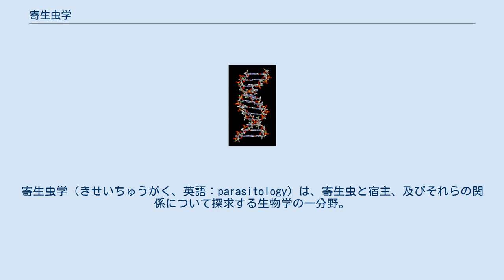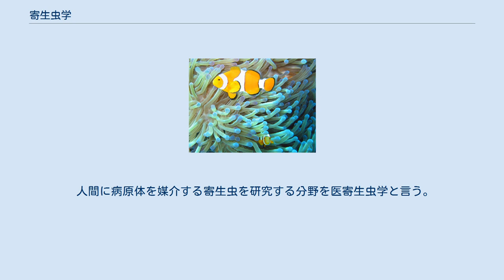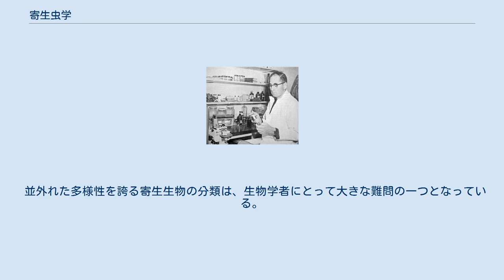寄生虫学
寄生虫学（きせいちゅうがく、英語：parasitology）は、寄生虫と宿主、及びそれらの関係について探求する生物学の一分野。
寄生虫学の対象であるか否かは、生命体や環境では無く、それらの生態で決まる。
細胞生物学、生物情報学、分子生物学、免疫学、遺伝学、生態学などの分野の手法を用いた学際的研究分野である。
 寄生は地球上では最も一般的な生態であり、単純な単細胞生物から複雑な脊椎動物に至るまで、主要な全分類で確認される。
全ての自由生活性の種は自身に独特の寄生虫を持っている。
そのため、寄生虫の種数は自由生活性の生物の種数を大きく上回る。
 多様な生命体を研究する際、対象を単純化細分化した「単位」に分解し、他の研究と共通の手法を用いることが重要となることが多い。
寄生虫学の研究の大部分は、複数のこのような単位の隙間に入り込む。
一般的に、原核生物の研究は寄生虫学ではなく細菌学の範疇に入る。
 人間に病原体を媒介する寄生虫を研究する分野を医寄生虫学と言う。
次のような寄生虫が含まれる。
 他に医寄生虫学は薬剤開発、疫学の研究、動物原性感染症の研究などにも関連がある。
 農業や水産養殖業における経済的損失を引き起こし、伴侶動物に病原体を媒介する寄生虫について研究する分野を獣医寄生虫学と言う。
 寄生虫は、宿主となる個体の生態についての情報を提供する働きを持っている。
例えば漁業生物学では、寄生虫の群落が同じ地域に棲息する魚の個体群を特異的に識別するのに使われる。
また、寄生虫は宿主に寄生するために、多様な特徴的習性と生活史戦略を持っている。
寄生虫生態学を理解することは、寄生虫による被害を如何にして防ぐかを知る手がかりにも成りうる。
 並外れた多様性を誇る寄生生物の分類は、生物学者にとって大きな難問の一つとなっている。
近年発達した、DNAを用いた分類法は寄生虫学者の大きな助けとなった。
寄生虫の多くは酷く退化しているので、種同士の関係が判断しにくいからである。